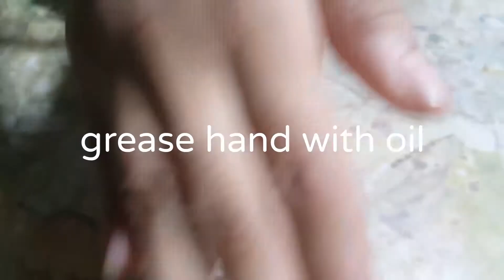Chicken chapli burger | Easy recipes